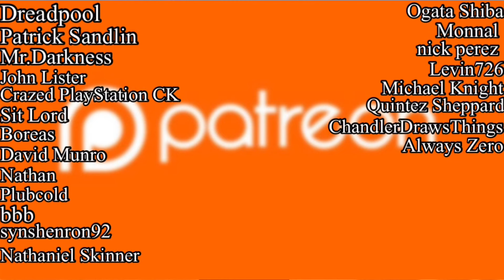What if The Broly’s Were Twins? FINALE | DB: Fanstory